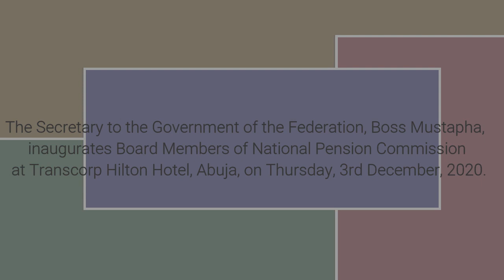SGF Inaugurates PENCOM Board